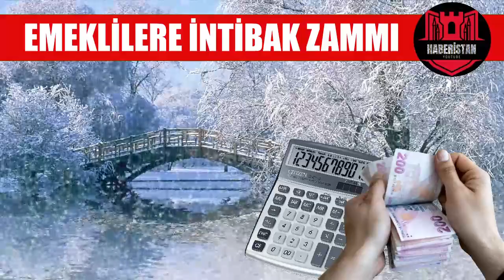EMEKLİYE İNTİBAK YASASI ZAMMI ÇIKTI EMEKLİLER DİKKAT